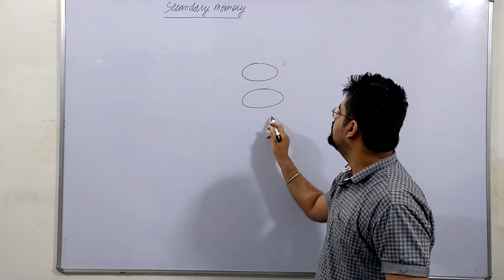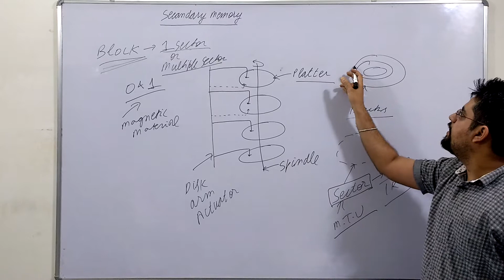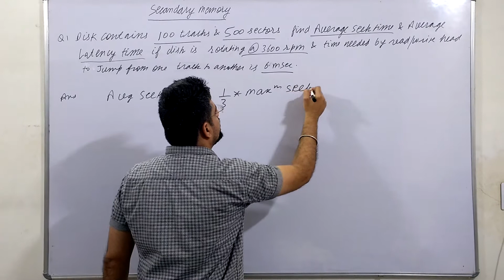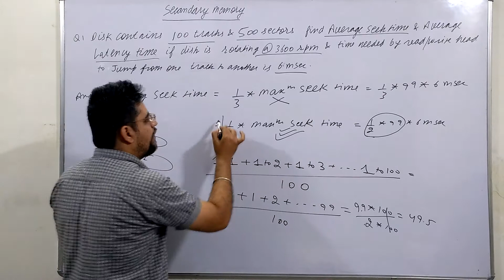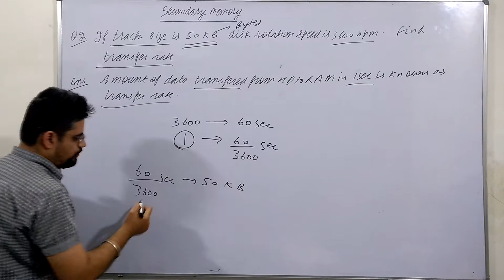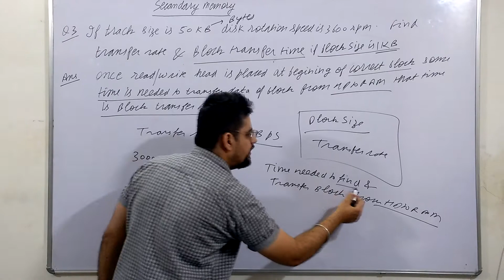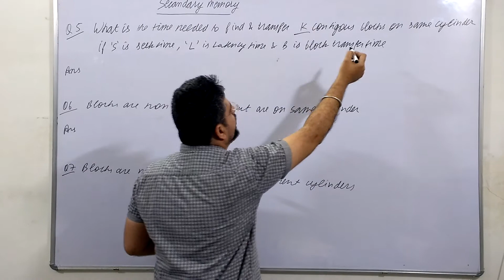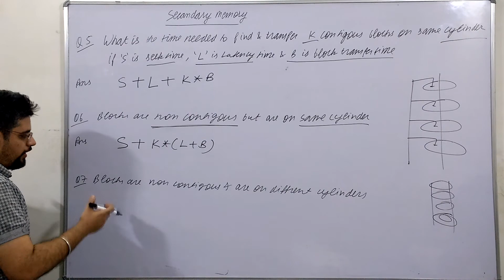172. introduction and few numerical on hard disk